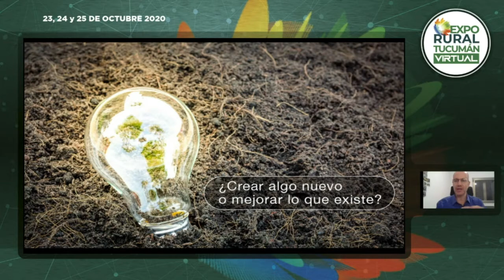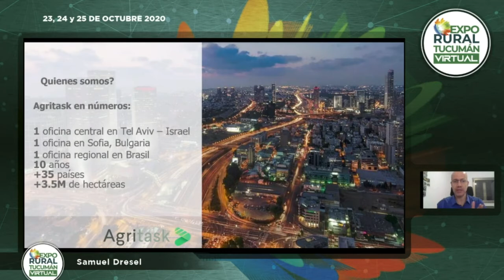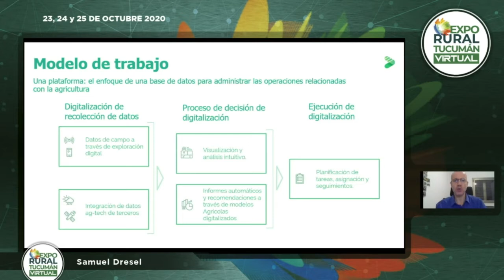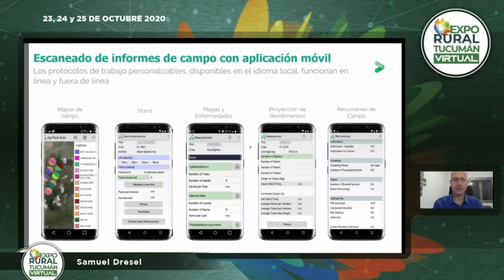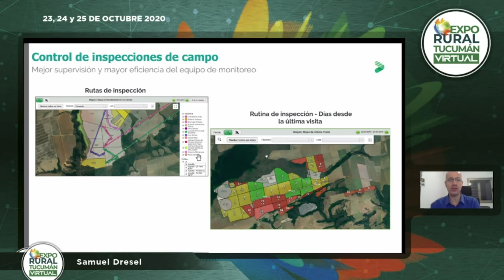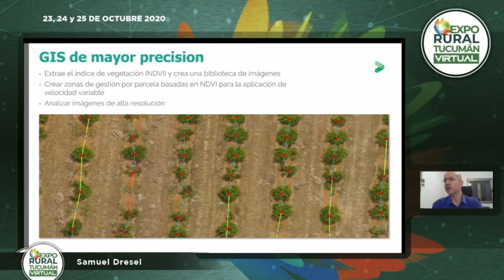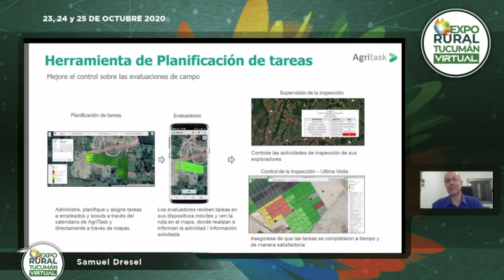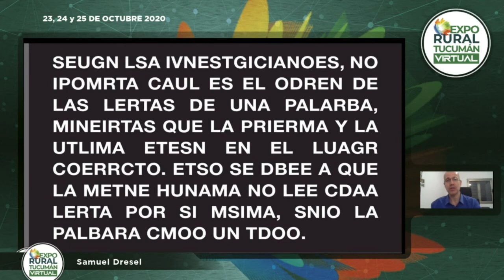Tecnologías para optimizar las operaciones agrícolas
conferencia durante la Expo Rural Tucumán Virtual 2020, a cargo de Samuel Dresel desde Israel